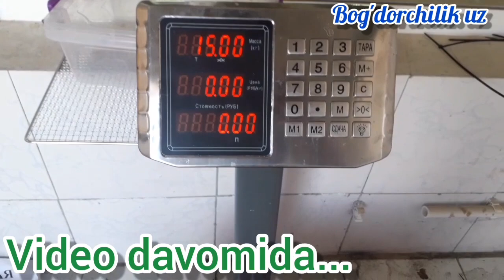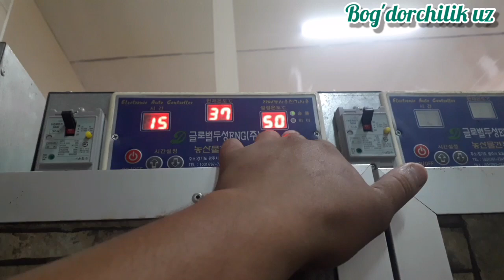Olxo'ri (Qoroli) mevasidan SUKAT (shakarlangan meva)tayyorlash texnologiyasi. Bog'dorchilik uz.